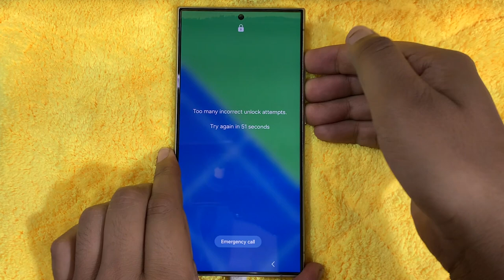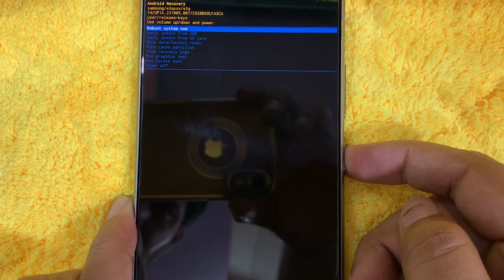Factory Reset Samsung Galaxy S24 Ultra, S22, S21, Note, A, M, Tab & More! | Hard Reset Guide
Forgot your lock screen password or pattern? Can't remember your Samsung device's PIN code or password? This video guide will show you how to perform a hard reset on your Samsung smartphone or tablet, resolving issues like:

- Forgotten lock screen password or pattern
- Delete lock screen PIN or password
- Samsung device locked out
- Forgot Samsung password or pattern
- Can't unlock Samsung device
- Hard reset Samsung Galaxy S24 Ultra
- Factory reset Samsung Galaxy S24 Ultra
- Samsung Galaxy S24 Ultra hard reset from recovery mode
- Samsung Galaxy S24 Ultra factory reset from settings
- Wipe all data on Samsung Galaxy S24 Ultra
- Restore Samsung Galaxy S24 Ultra to factory defaults
- Samsung Galaxy S24 Ultra hard reset without password
- Samsung Galaxy S24 Ultra factory reset without password
- And more!

*How To's*
- Reset Samsung with volume buttons
- Samsung hard reset with power button
- Factory reset Samsung using volume down and power button
- How to reset Samsung with buttons
- Samsung reset with volume up and power button
- Hard reset Samsung using hardware buttons
- Samsung factory reset with button combination
- Reset Samsung phone with volume and power buttons

*This method will work for these models too:*